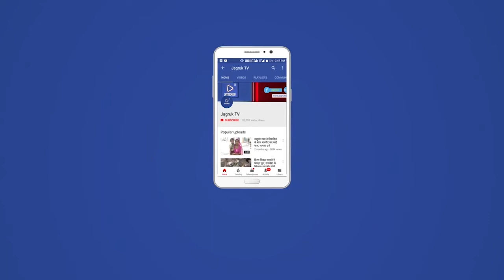जैसलमेर : देश का सबसे बड़ा रिन्यूबल हाइब्रिड एनर्जी पार्क जैसलमेर में बनने जा रहा है ।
स्वर्णनगरी की सूर्य किरणें व हवा जैसलमेर को देश का सबसे बड़ा एनर्जी हब बनाने जा रही है । वर्तमान में यहां सोलर व विंड से 6500 मेगावाट बिजली उत्पादन हो रही है । सरकार के नए प्रोजेक्ट के तहत बॉर्डर एरिया में खाली जमीन पर देश का सबसे बड़ा पार्क बनाया जाएगा । इसकी तैयारियां शुरू हो चुकी है और बॉर्डर एरिया में 1 लाख हेक्टेयर जमीन चिह्नित कर ली गई है । इस जमीन पर 50 हजार मेगावाट क्षमता के सोलर व विंड प्लांट लगाए जाएंगे । इसके बाद जैसलमेर  रिन्यूबल एनर्जी में सिरमौर बनेगा । रिन्यूबल एनर्जी की अनंत संभावनाएं जैसलमेर में मौजूद है । यहां साल में 365 दिन में से 325 दिन सोलर एनर्जी उत्पादन के लिए सूर्यकिरण पड़ती है । इससे अंदाजा लगाया जा सकता है कि यहां कितनी बिजली पैदा करने की क्षमता मौजूद है ।

 रिन्यूबल एनर्जी में सर्वाधिक बिजली उत्पादन सोलर व विंड से हो रहा है । बॉर्डर एरिया में बनने जा रहे इस पार्क में सोलर व विंड के प्लांट लगेंगे । जहां एक से अधिक रिन्यूबल एनर्जी उत्पादन के प्लांट होते हैं उसे हाइब्रिड एनर्जी कहते हैं । यह योजना राज्य सरकार की है और देश की कई कंपनियों व सरकारी कंपनियों के साथ एमओयू किया जाएगा । इसके तहत ये कंपनियां अपने स्तर पर उन्हें आवंटित जमीन पर सोलर व विंड के प्रोजेक्ट लगाएगी । बॉर्डर एरिया में इतने बड़े पैमाने पर बिजली उत्पादन से सरहद पर आसानी से रोशनी की जा
सकेगी ताकि रात में भी हमारे जवान आसानी से बॉर्डर की निगरानी कर सके ।

 साथ ही साथ आगामी समय में अत्याधुनिक तकनीक के लिए सामरिक दृष्टि से यदि बॉर्डर पर सुरक्षा के लिए बिजली की जरूरत पड़ेगी तो इस पार्क से कनेक्टिविटी आसान होगी । वर्तमान में राजस्थान में 21 हजार 770 मेगावाट बिजली उत्पादन हो रहा है जिसमें 12 हजार 741 मेगावाट रिन्यूबल एनर्जी है । जैसलमेर में बनने वाले रिन्यूबल हाइब्रिड एनर्जी पार्क में ही 50 हजार मेगावाट का उत्पादन होना शुरू हो जाएगा । इसके बाद जैसलमेर पूरे देश को 60 हजार मेगावाट बिजली सप्लाई करेगा । यह बिजली तीन राज्यों की खपत के बराबर होगी । प्रदेश में चलने वाली हवाओं व सूर्य की किरणों से बिजली उत्पादन की अपार संभावनाएं है ।

सरकारी आंकड़ों के अनुसार प्रदेश में सोलर व विंड से 2.70 लाख मेगावाट की क्षमता के प्लांट लगाए जा सकते हैं । फिलहाल इस आंकड़े को छूने के लिए पहला बड़ा प्रयास जैसलमेर से शुरू किया जा रहा है । आगामी 5 सालों में प्रदेश में 1 लाख मेगावाट क्षमता के प्रोजेक्ट लग जाएंगे । देश में वर्तमान में सर्वाधिक बिजली उत्पादन तापीय संयंत्रों से हो रहा है । ऐसे में लगातार कोयले की कमी के चलते बिजली सप्लाई में बाधा उत्पन्न हो रही है ।